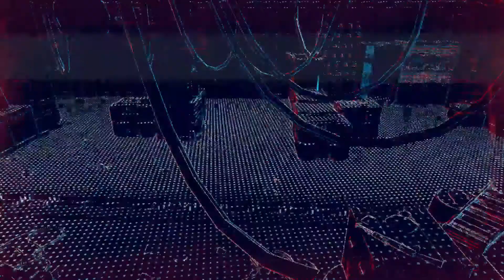Watch Dogs Legion: Permadeath Run Part 19 - "Clan Kelley, R3M3MB3R Them?"